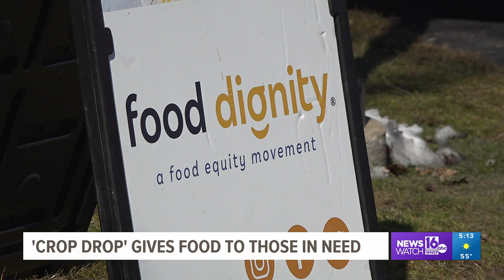'Crop Drop' adds to food giveaway for those in need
Food Dignity organized the distribution at the Lands at Hillside Farms.